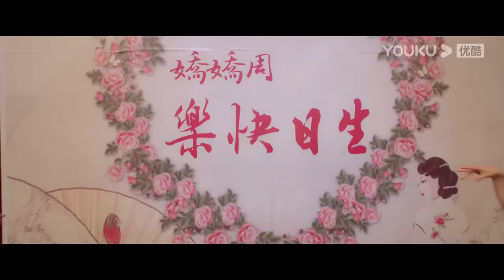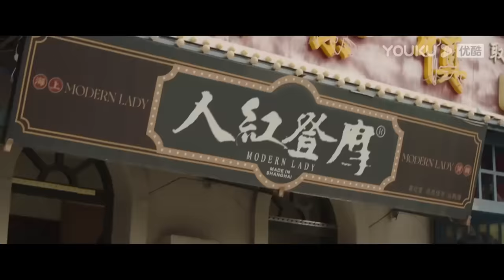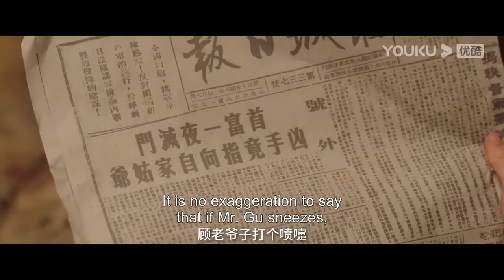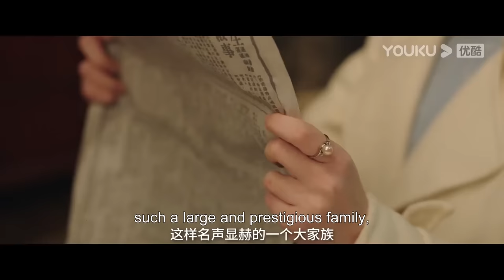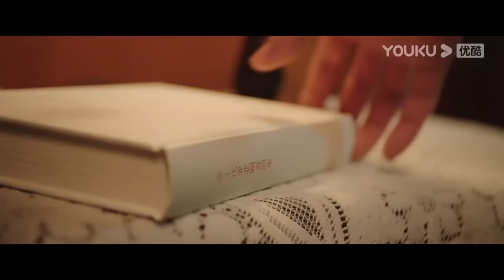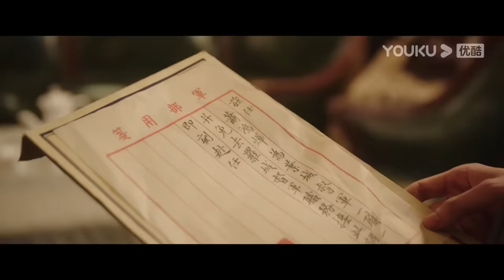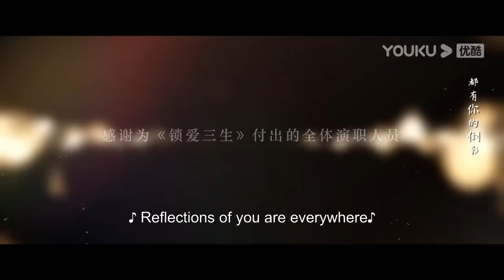ENGSUB 合集【锁爱三生 Circle of Love】| 情牵三生，封心锁爱！| 李九霖/关畅/袁梓铭 | 民国爱情片 | 优酷 YOUKU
【锁爱三生 Circle of Love】彼时，首富独女顾梦被未婚夫萧鸿烨害得家破人亡。如今，顾梦黑化归来，变身舞女，要刺杀已成为权势滔天的军阀萧鸿烨，却遭遇意外，导致失忆，反而被萧鸿烨禁锢在身边当丫鬟，百般折磨。但即便遭遇奇耻羞辱，顾梦从未妥协，她带着满腔愤恨和仇恨，誓要揭开真相，手刃仇人时，却又在相恨相杀，和一次次反复失忆后，如命运般不可自拔地爱上了萧鸿烨……
★主演：李九霖/关畅/袁梓铭/吴洛浛
★集数：24集

00:00 The International Website youku.tv is now available!
02:00 Download YOUKU International APP to get early access to the full show